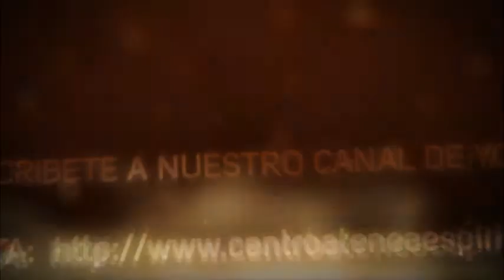ARCTURIANOS EL ANILLO DE ASCENSION.